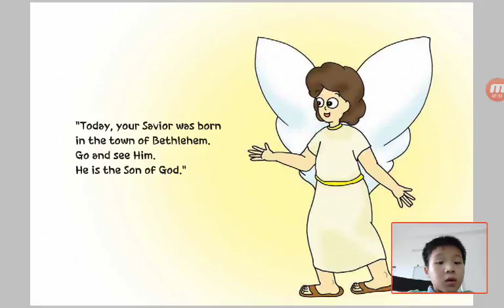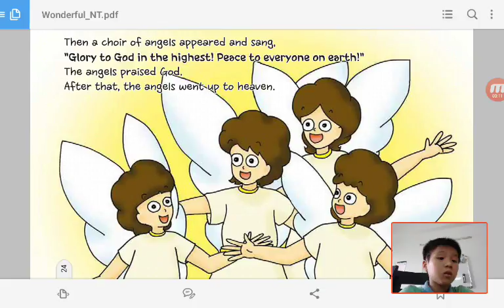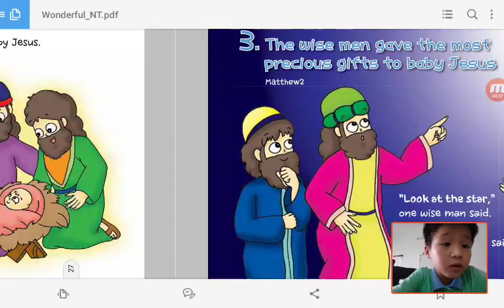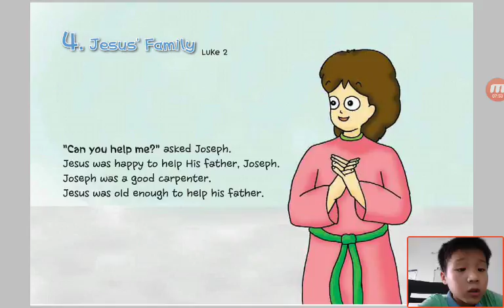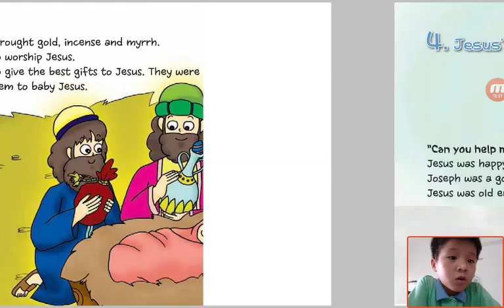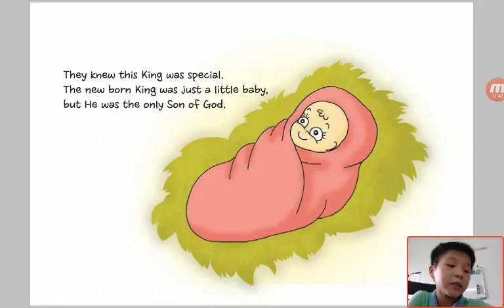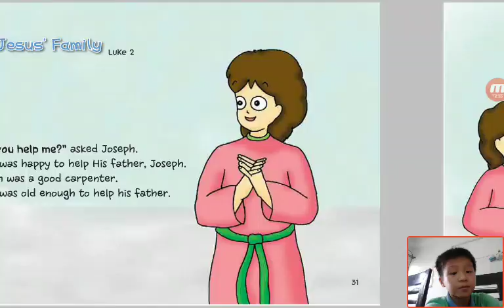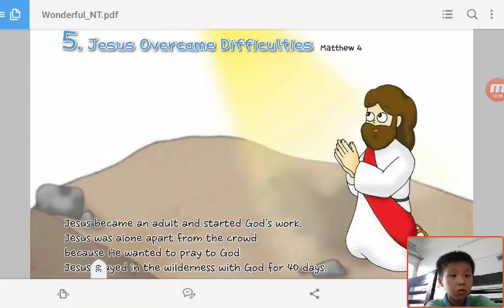‹Kids›Soo：Wonderful Bible Story‹성경이야기›– 2 The Shepherds Heard Angels Singing about Luke